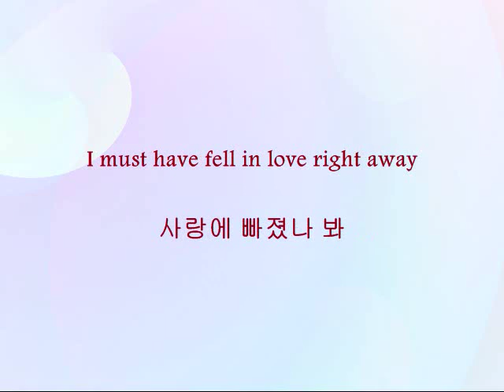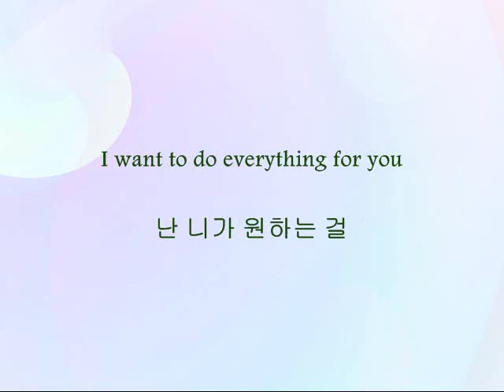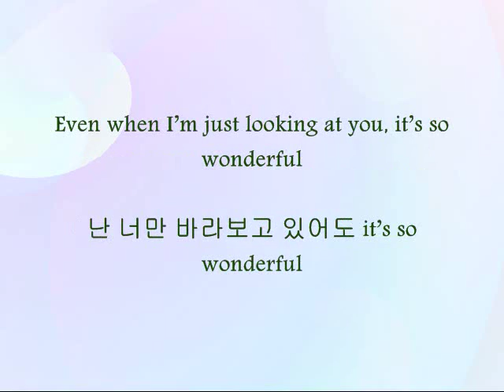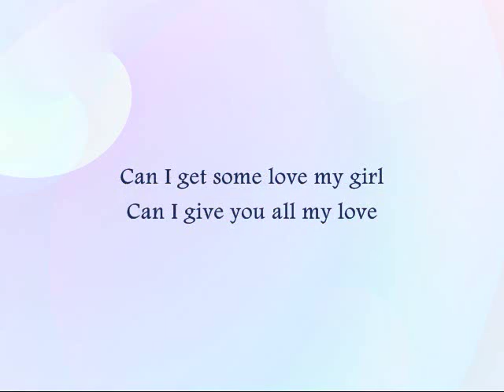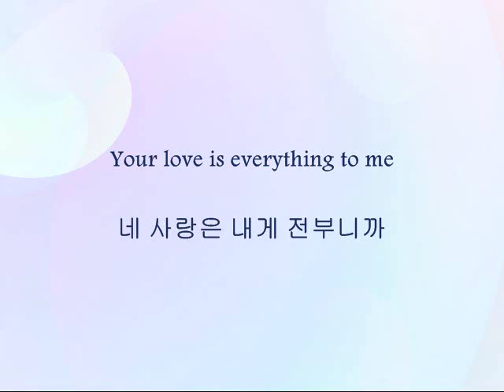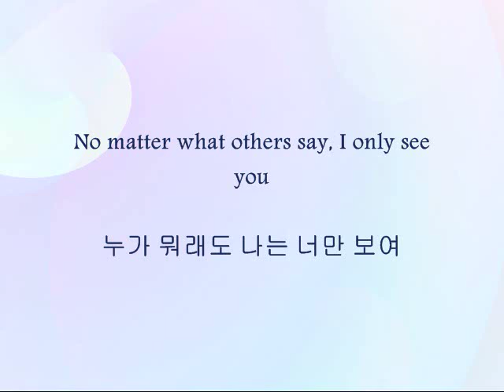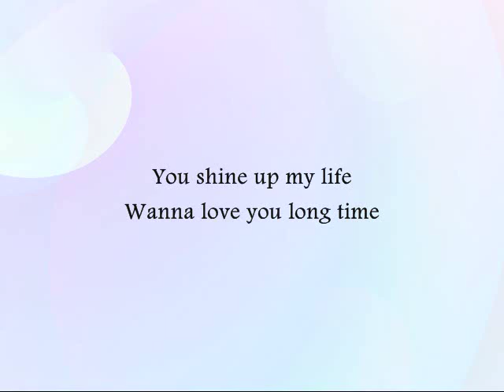Dalmatian ft. Sohyeon - Really Really [Han & Eng]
Song: Really Really
Artists: Dalmatian ft. Sohyeon
Album: Dalmatian: 1st Mini Album

Thank you HalfAgonyHalfHope for the right English lyrics on Sohyeon's part.

Black - All
Gold - Day Day
Green - Dari
Purple - Young Won
Brown - Drama
Blue - Jisu
Red - Inati